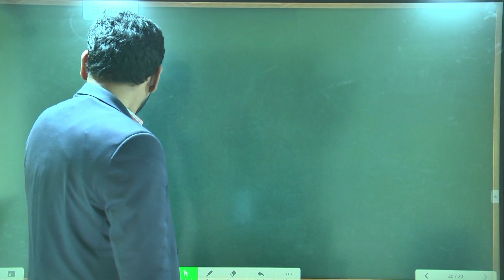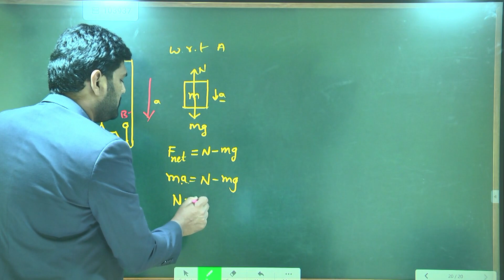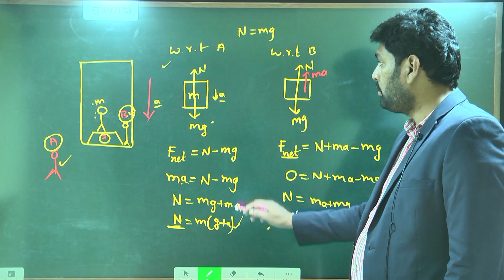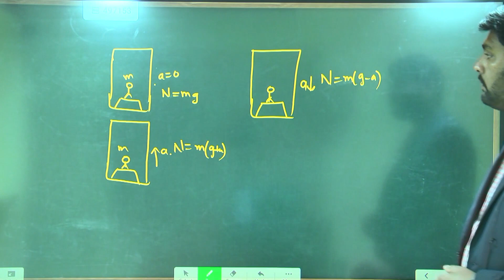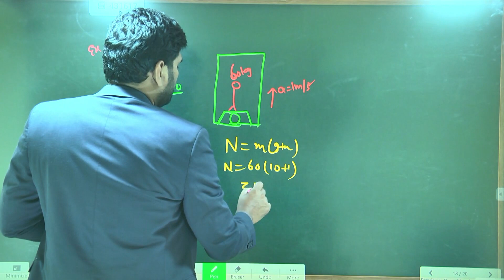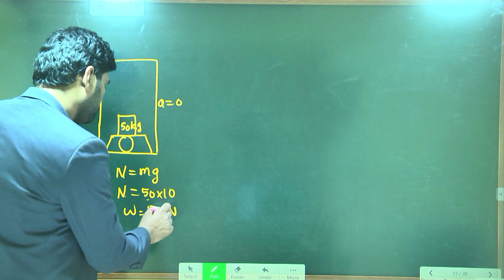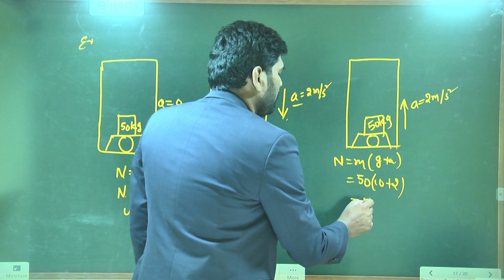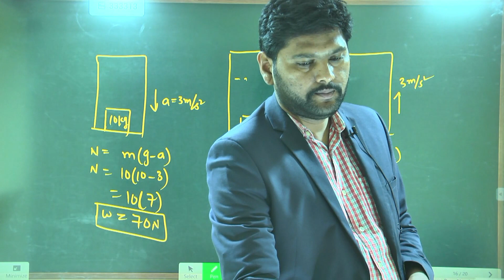IIT GRADE 8 PHYSICS Vertically projected freely falling object